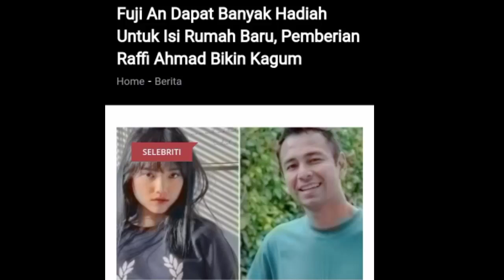Fuji Dapat Hadiah untuk isi Rumah Baru Pemberian Raffi Bikin Kagum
Terimakasih.